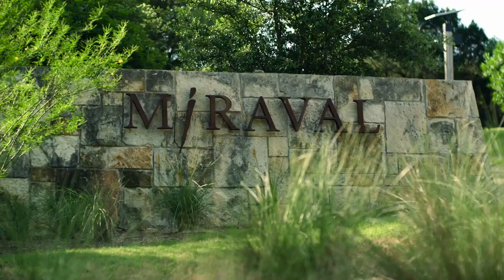Lake Travis and Austin Lake Overview ★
LakeTravis AustinLake LadyBirdLake - so many names for our lakes here in AustinTX! Where to live? What's the difference between the lakes? Why does our lake look like a river? And what does AustinRealEstate look like near the lakes? So many questions to cover in today's video! The goal of today's AustinLake Overview video was to give you an overview of the different areas. To keep it digestible we offered an overview of the different AustinNeighborhoods, hot spots, and a few examples of waterfront real estate prices. Share a comment. Let us know your thoughts and hit me up with any deeper dive questions. Thanks for being here!

2500 Bee Cave Pkwy